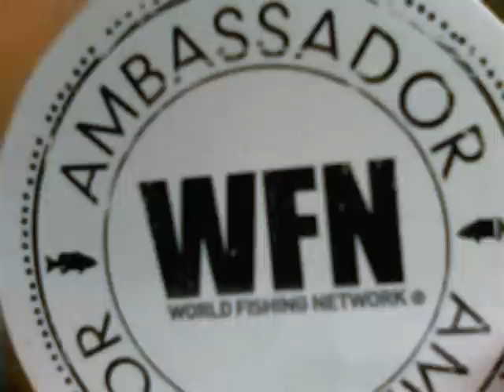My Last Day of Trout Fishing 2012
Here it was my last chance to do some trout fishing. Wanted to hit my favourite river but when I got there the water was really high and fast. Ended up finding this dammed up creek and I got in some fishing even thou they were small. I made this video using my I-Kam glasses and my Kodak Play and mixing the video into one... FISH-ON!